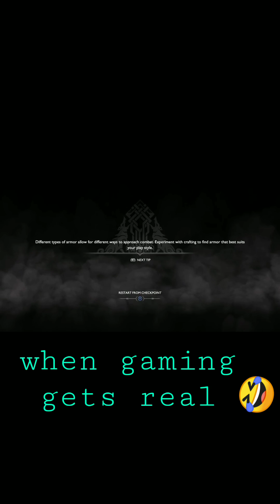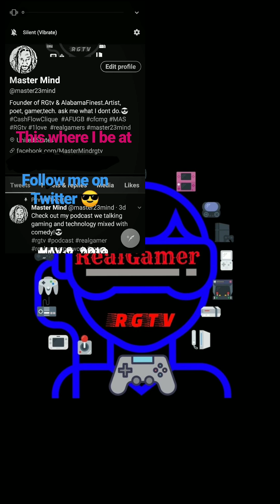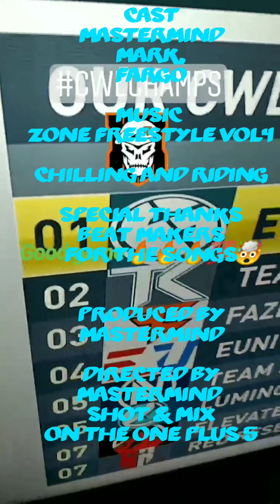Vlog 12 "Gamer Life Vol.1"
On This episode 12 "Gamer Life Vol. 1"  I will be showing behind the scenes of Rgtv, unreleased music, I'll be talking a lil about Esports and life advice on how to stay consistent. Overall this vlog will mostly about gaming 😁 enjoy!